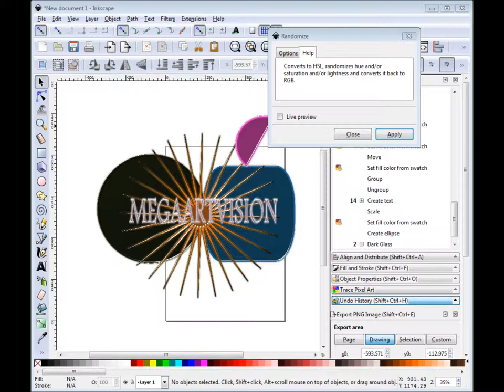Inkscape Basic s for Absolute begginers: Filters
Riot
North Sea